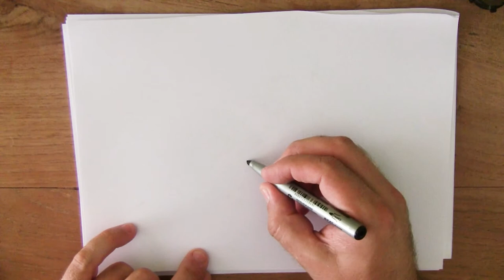24 augustus - Vissen hoe teken je die?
vandaag gaan we vissen tekenen